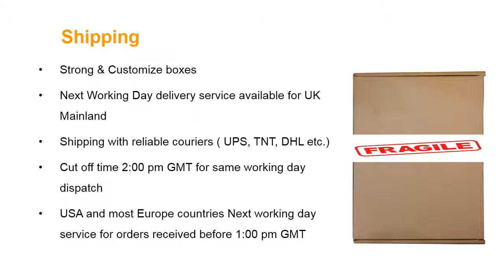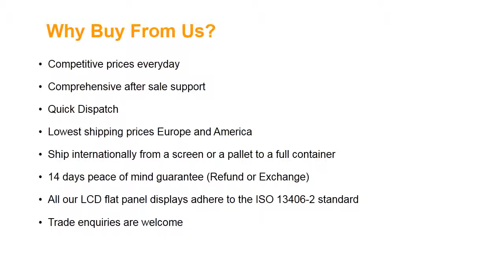ChiMei Innolux N101L6-LOD Laptop Screen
Screen Size: 10.1"
Screen Resolution: 1024X600 (WSVGA)
Type: LED Backlight